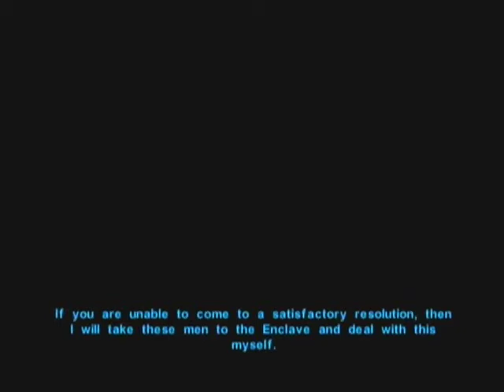[37] Star Wars Knights of the Old Republic (Light Side Female) Walkthrough - Murdered Settler (1)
On the bridge, I meet Bolook, a Jedi investigating a murder (Murdered Settler Quest).  This is a lengthy process, but I'm trying to get 1310xp here.

First thing first.  Find out which suspect is lying - Rickard or Handen?

Console: X-Box

== My KOTOR Walkthroughs (All Completed) ==